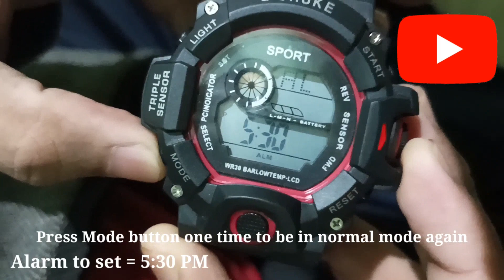How to Set Alarm in G Shock Sport Watch | Sports Watch me Alarm Kaise Set Kare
In today's video, I talk about how you can set alarm in any kind of sport watch. It's very easy to set. I hope, you will enjoy this video. Thank you so much.

how to set alarm in sport watch
how to set alarm in sports watch
how to set alarm in g shock sports watch
how to set am and pm in sport watch
sport watch me alarm set kare
sport watch me alarm kaise lagaen
sports watch me alarm kaise lagaye
sport watch me am pm kaise set karen

Eagle fly Watch, G Shock Sport watch